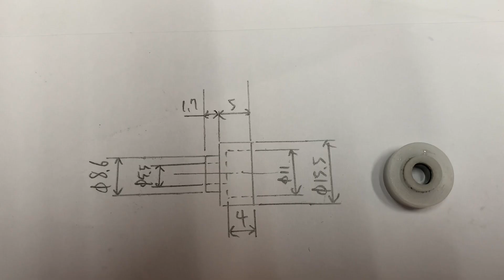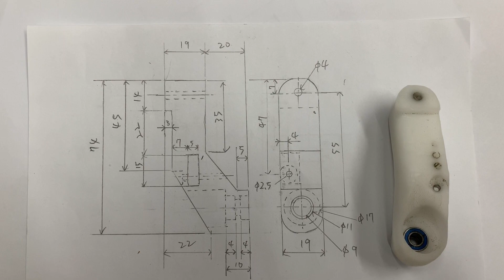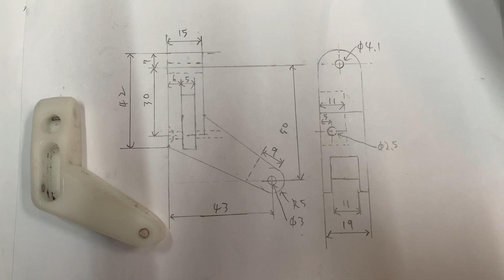TAMIYA THE GRASSHOPPER II BLACK EDITION UPGRADES DOCUMENTARY (1/10 RC NO:47471)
motor:Sensored Brushless Motor 7.5T 6100KV
ESC:120A
Battery:2S 5000mah